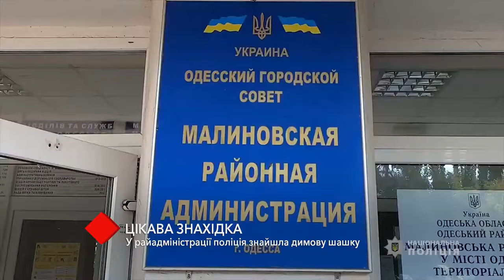В Одессе на избирательном участке обнаружили дымовую шашку